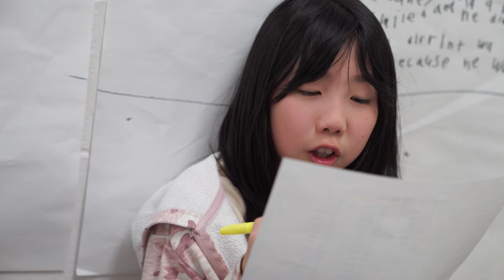Student Spotlight: Book Buddies